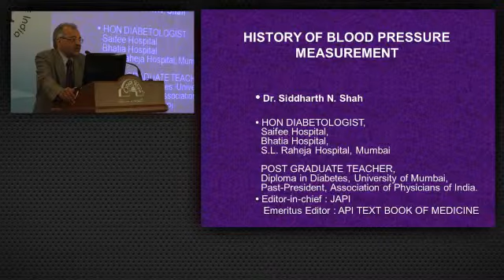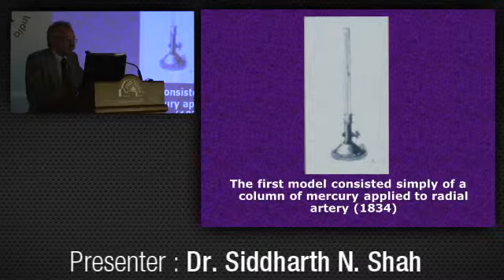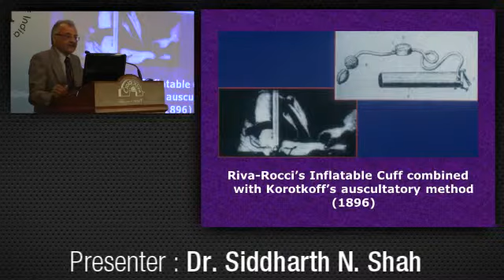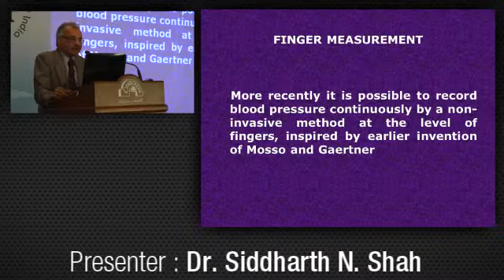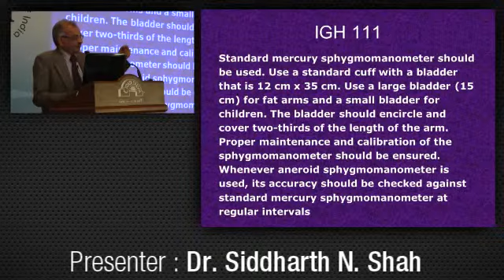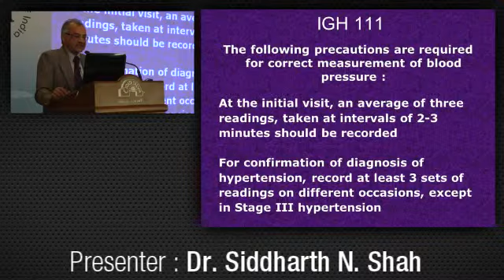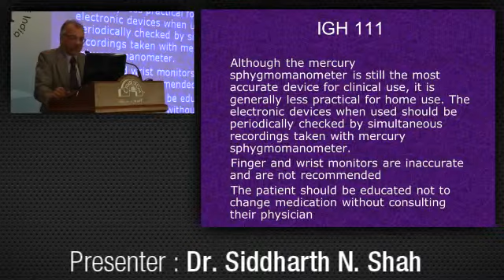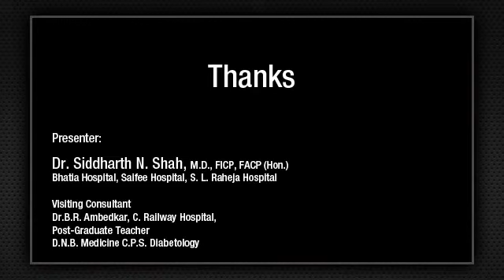history of blood pressure measurement